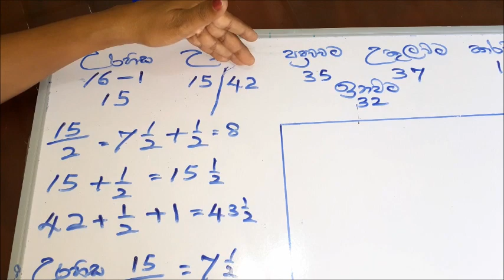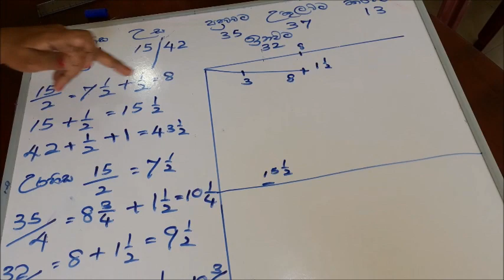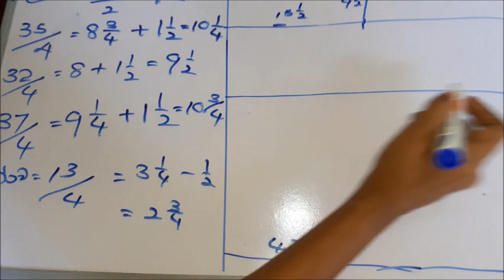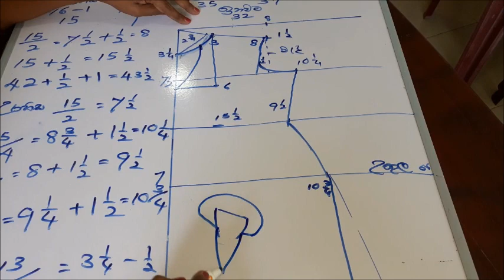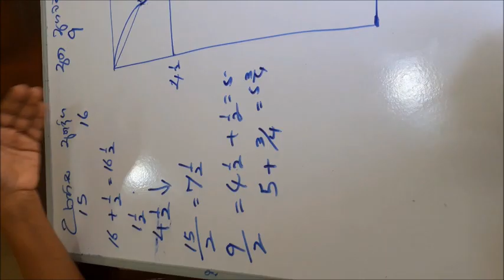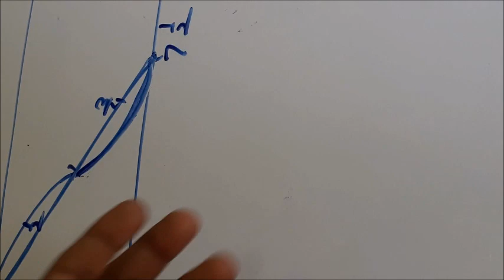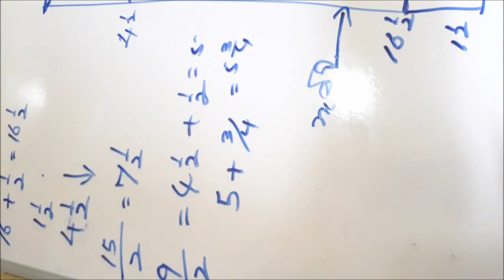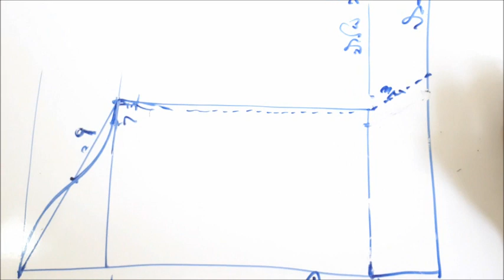Salwar Top by Nalani Senadhipathy (swayan rakiya piyasa)